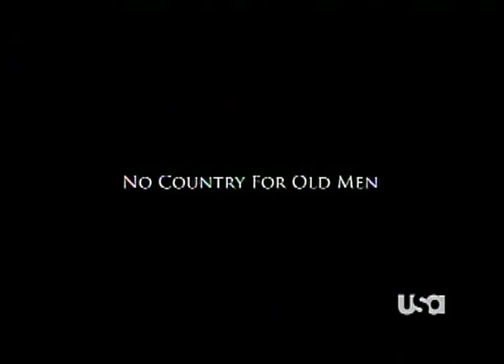Eduardo Antonio Garcia - Demo Reel